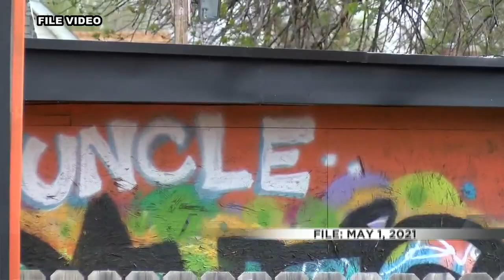Man sentenced for role in fatal Sioux City shooting granted new trial